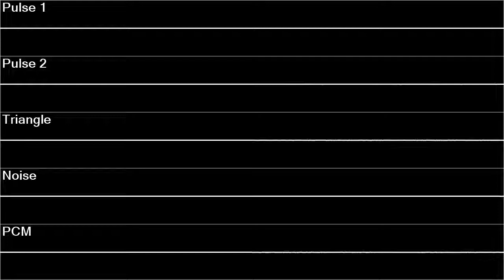famitracker thing26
i might take extended breaks to learn other trackers such as OpenMT and Furnace, and I may make and upload songs from those as well, maybe.